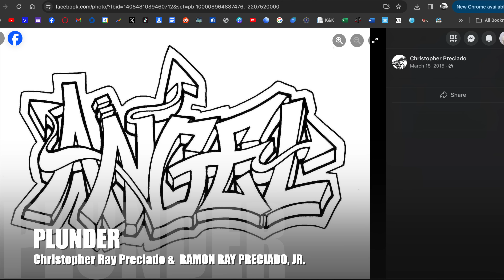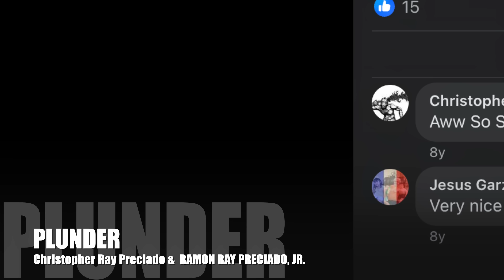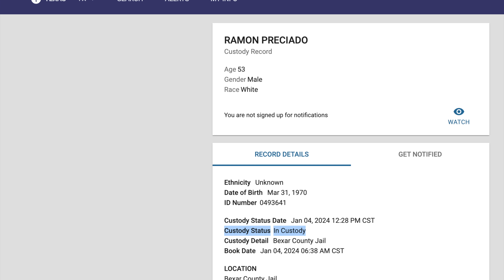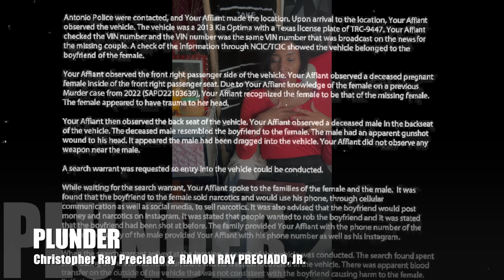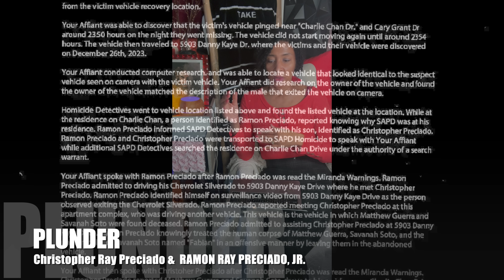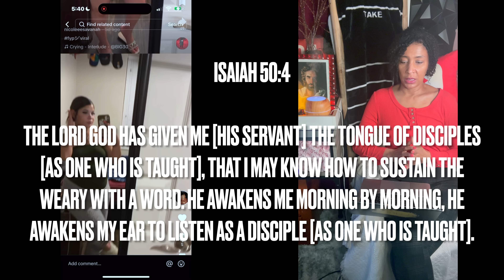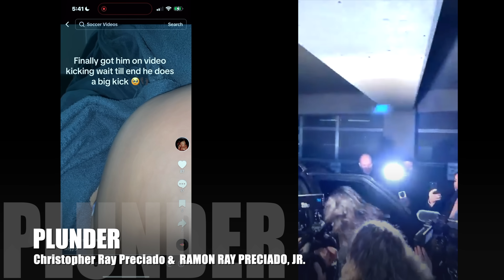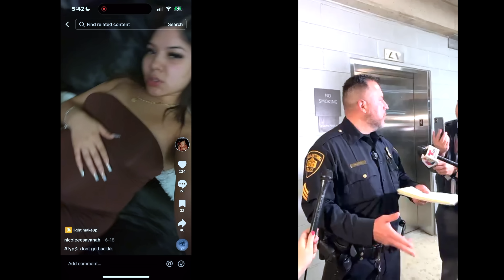Who threw a towel to Ramon Preciado? Christopher Preciado & dad in Savanah Soto, Matthew Guerra case